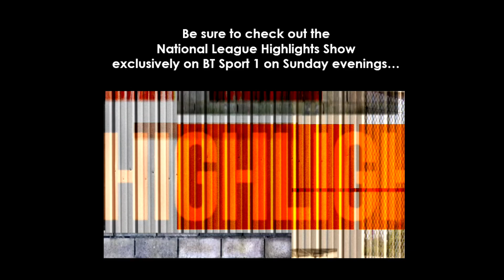Match Highlights: Altrincham FC (H)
Aldershot Town FC 2 - 0 Altrincham FC from 10th October 2015. Match filmed by Nathan Staker and Abi Orme. Highlights edit by Nathan Staker.